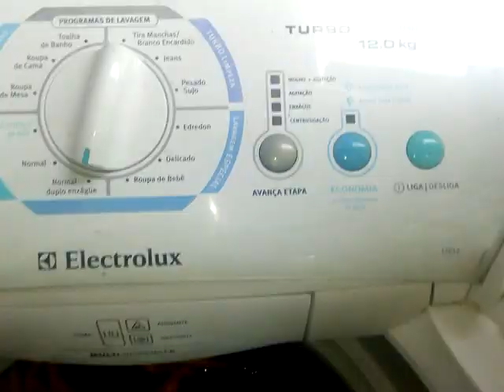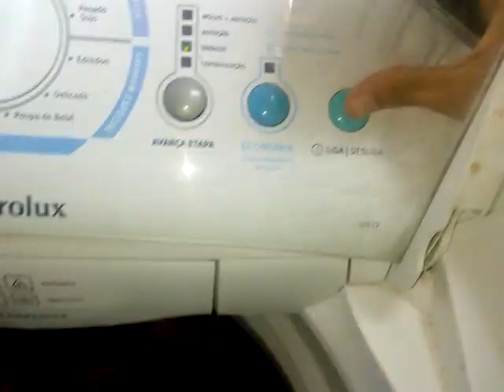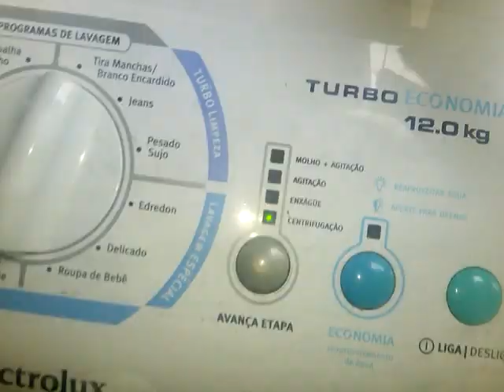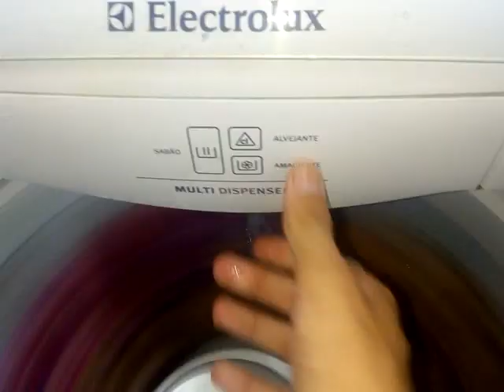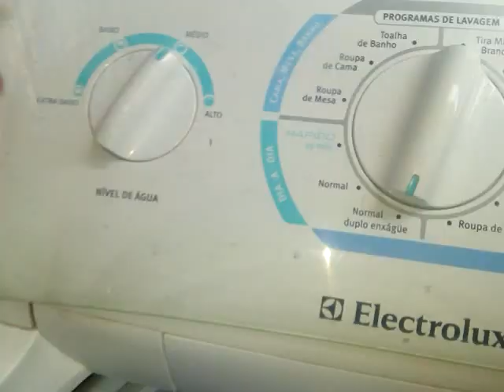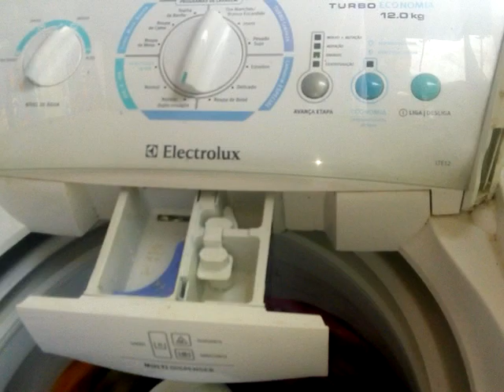Lavadora Electrolux Turbo Economia 12 kg (LTE 12) lavando mantas nível Alto